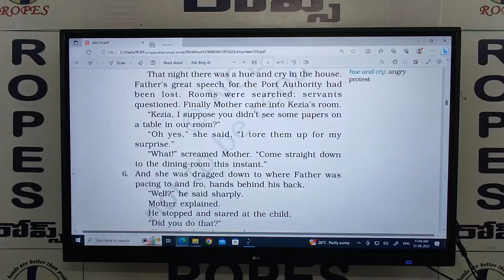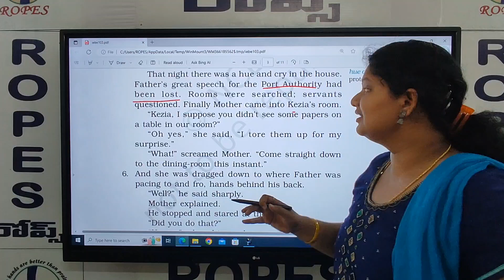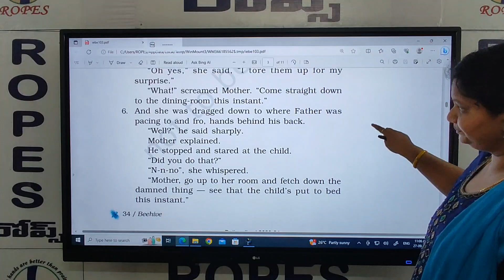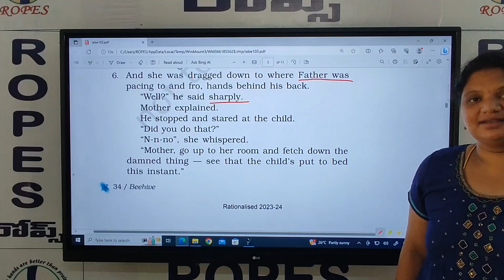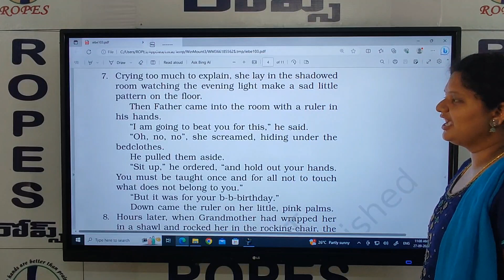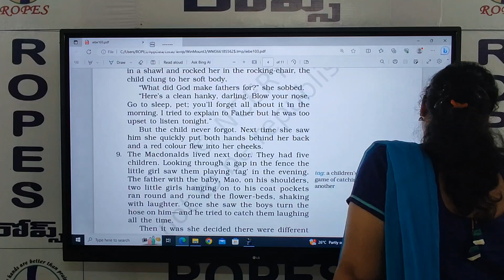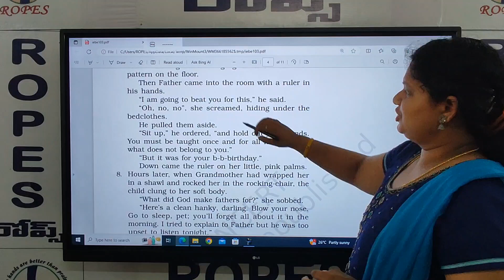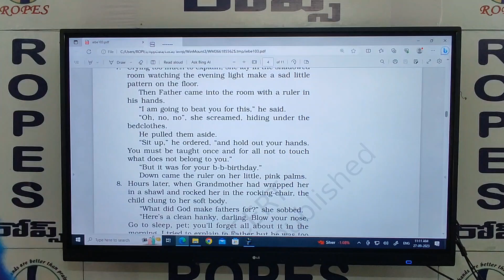9th THE LITTLE GIRL PARTR 3 VID3